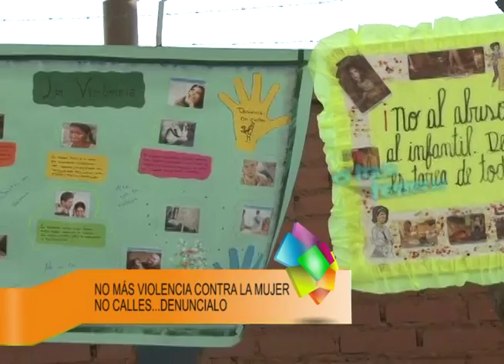NO MÁS VIOLENCIA CONTRA LA MUJER